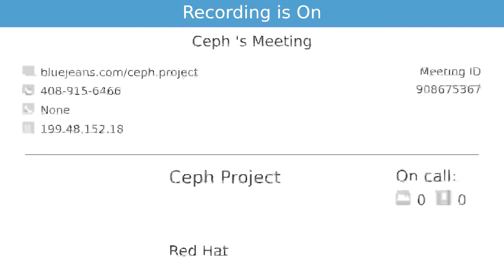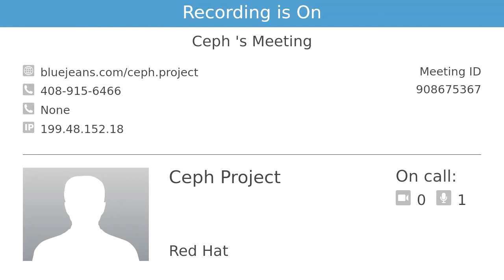2020-01-21 :: Ceph Testing Meeting